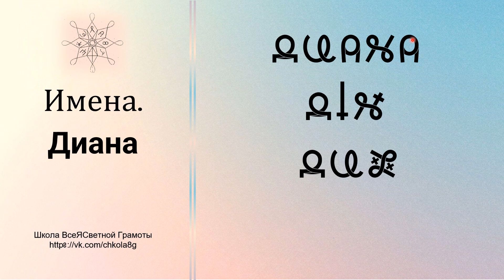Диана. Имена. ВсеЯСветная Грамота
В этом видео мы поговорим о таком Имени как "Диана" с точки зрения ВсеЯСветной Грамоты.